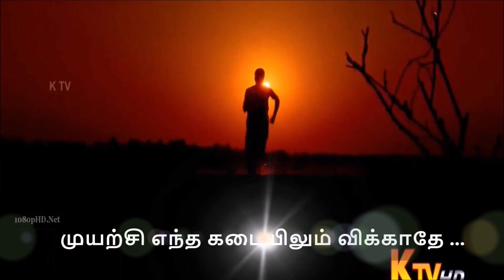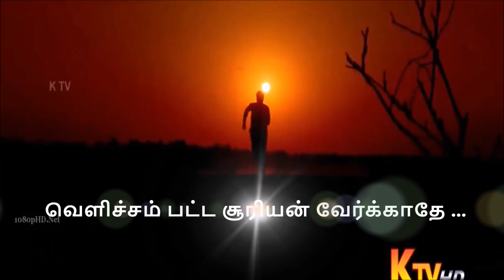KAANGEYANG KAALA | LYRICAL VIDEO (HD) | MOTIVATIONAL SONG | NAALAIYA IYAKKUNAR SEASON - 4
LYRICS ^ KAVIPUYAL VAIRABHARATHI
MUSIC | VOICE ^ DANRAJ MAANIKKAM
ALBUM : NAALAIYA IYAKKUNAR -- SEASON 4
BANNER : KALAINGAR TV
THEME : MOTIVATIONAL SONG
LANGUAGE : TAMIL